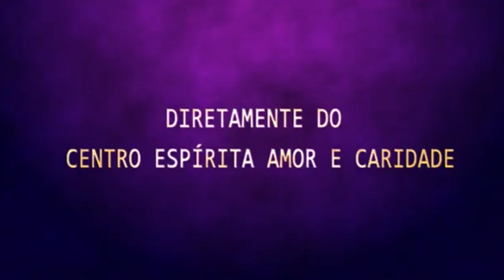Palestra Espírita - Orson e Antonio Cesar de Carvalho